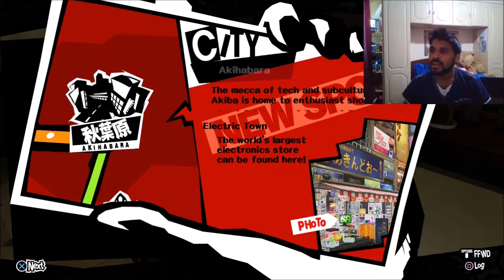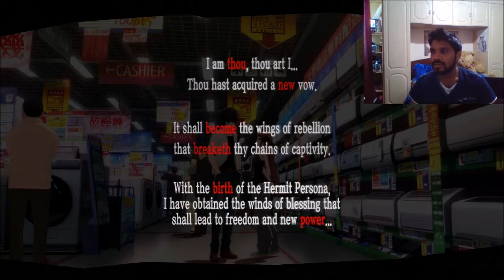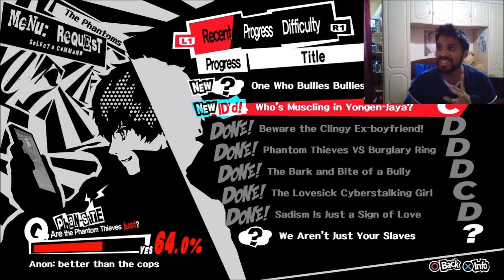PERSONA 5 Gameplay Playthrough Part 46! DAMN! Morgana scared me there!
The APP I use to get FREE ninja pearls, check out Appbounty
Use the code"fkkbnnnk'' to get yourself free points